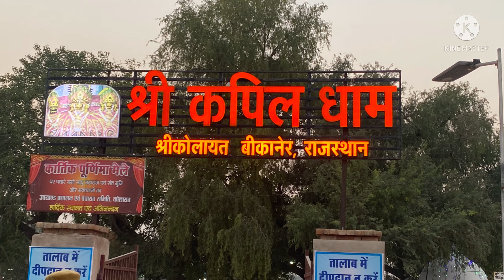kolayat मेला 2021 पशुमेला ॥कुस्ती॥दीपकपूजा॥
Mela2021live
Pashu mela
Kolayat mela